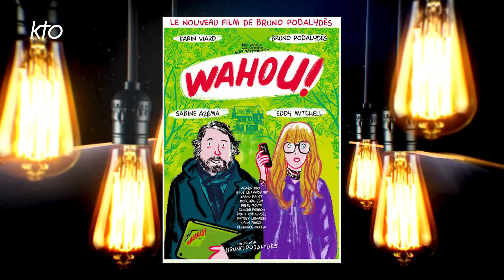Karin Viard "J'aime la prière pour ce qu'elle a de bon"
C'est avec son rôle d'esthéticienne, dans le truculent film « Tatie Danielle » d'Etienne Chatillez, que Karin Viard a crevé l'écran. Un talent reconnu : elle a été treize fois nominée aux Césars et en a rapporté trois chez elle ! Cette année, l'actrice rouennaise est à l'affiche de plusieurs films dont le sulfureux « Magnificat » réalisé par Virginie Sauveur où elle incarne la chancelière d'un diocèse qui doit mener l'enquête sur la mort d'un prêtre. Elevée par ses grands-parents en Normandie après le divorce de ses parents, la jeune Karin a très tôt la conviction qu'elle sera comédienne. Ce soir, dans Lumière intérieure, elle se penche, avec la spontanéité qu'on lui connait, sur sa vie actuelle, son parcours professionnel semé d'embuches et la concrétisation de ses rêves artistiques.

KTO ne vit que de votre générosité !